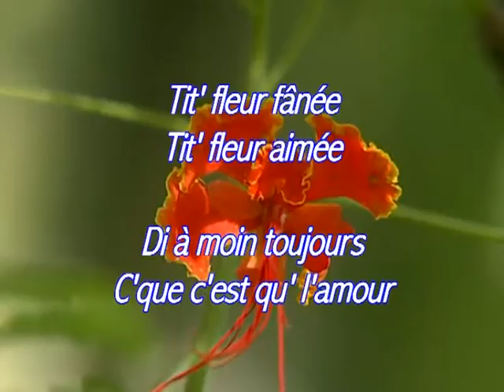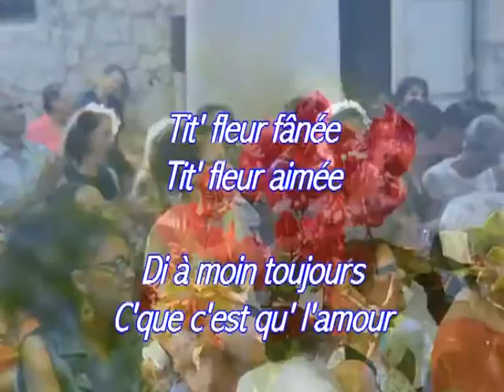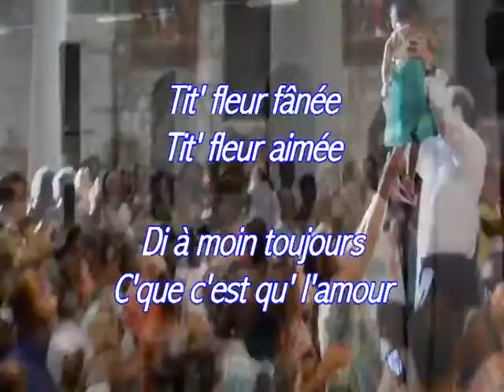TOG 18 Tifleur fânée